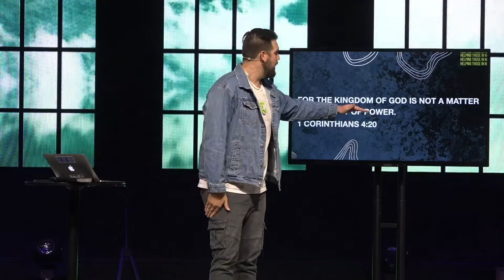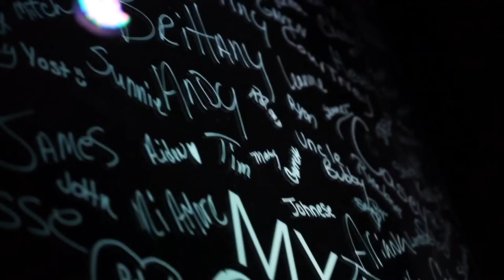WHERE"S MY HELP // Real Life Church